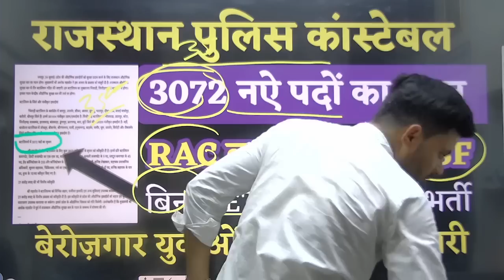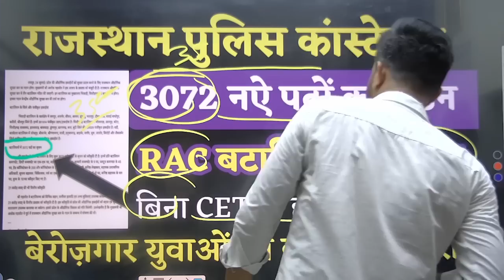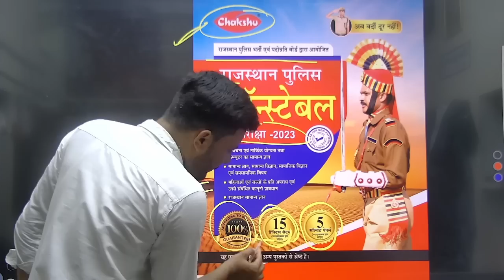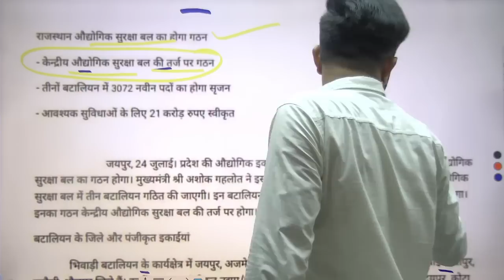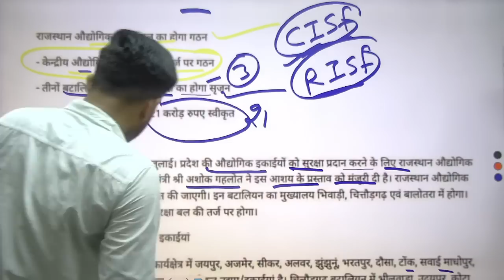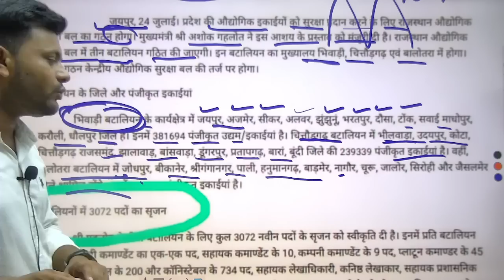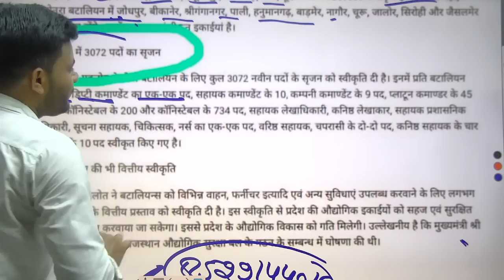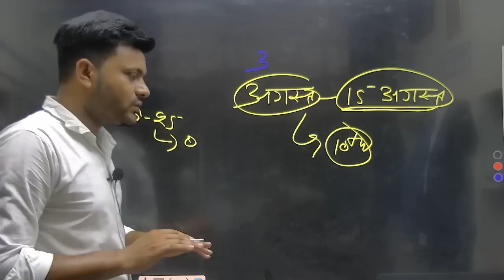RISF राजस्थान पुलिस नई भर्ती 2023 | 3072 पदों पर आवेदन शुरू- RISF बटालियन सीधी भर्ती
राजस्थान पुलिस भर्ती इंतजार समाप्त | 3072 पदों पर आवेदन शुरू- RISF बटालियन सीधी भर्ती

Rajasthan police constable New Vacancy Notification 2023,
Rajasthan police RISF New Vacancy
RISF Age Limit
RISF New Vacancy Syllabus 2023
RISF New Vacancy Age Limit
RISF Bharti News
RISF Paper kese Hoga
RISF Battalion Vacancy Notification
RISF New Syllabus